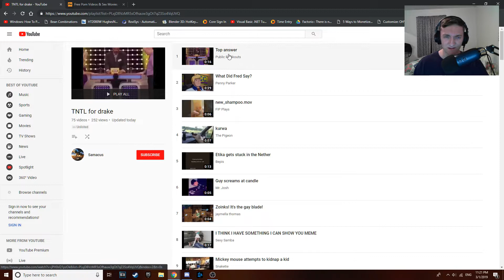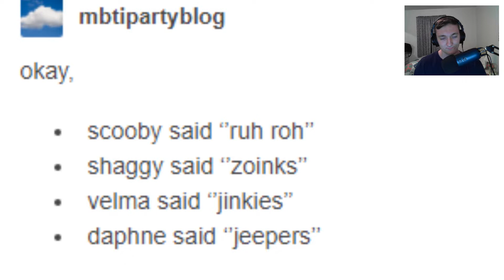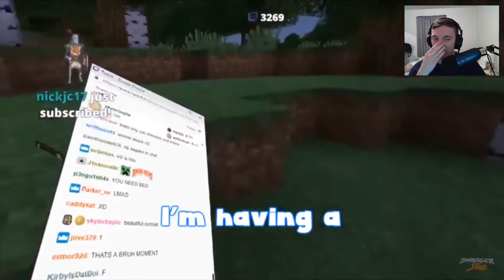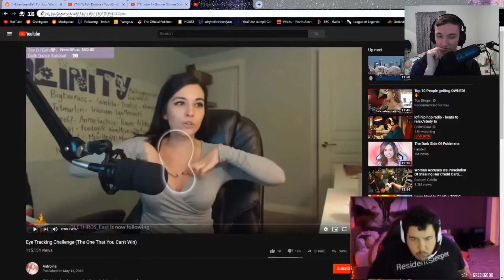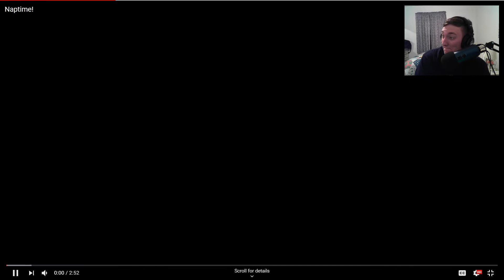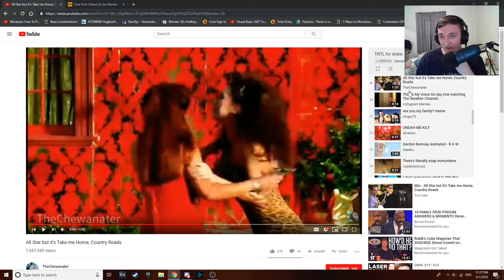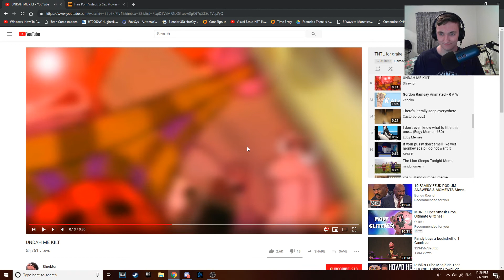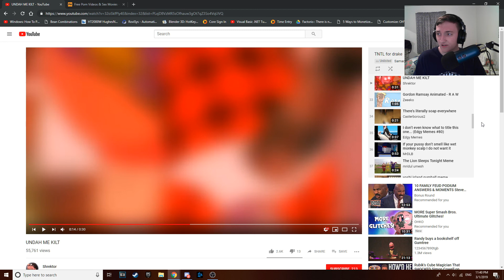Try Not To Laugh Challenge The Squeakquel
I am soulless.